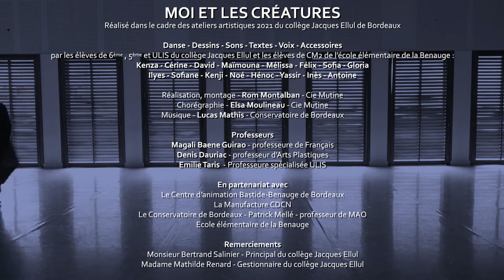Moi et les créatures - Collaboration avec la Compagnie Mutine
Nouvelle vidéo-danse de fin de projet APA avec le collège Jacques Ellul, malgré une année bien marquée.

Projet mené par la compagnie Mutine, dirigé et chorégraphié par Elsa Moulineau, mis en musique par Lucas Mathis, avec la complicité et l'implication d'Emilie Taris, Magali Baene Guirao, Denis Dauriac et Patrick Melle.
Réalisé dans le cadre des classes à pratiques artistiques en partenariat avec le collège Jacques Ellul, La Manufacture - CDCN, Conservatoire de Bordeaux Jacques Thibaud - Officiel, Centres d'animation de Bordeaux et l'école élémentaire de la Benauge.

Danse - Dessins - Sons - Textes - Voix - Accessoires
par les élèves de 6ème , 5ème et ULIS du collège Jacques Ellul et les élèves de CM2 de l’école élémentaire de la Benauge :

Kenza - Cérine - David - Maïmouna - Mélissa - Félix - Sofia - Gloria
Ilyes - Sofiane - Kenji - Noé - Hénoc - Yassir - Inès - Antoine

Réalisation, montage - Rom Montalban - Cie Mutine
Chorégraphie - Elsa Moulineau - Cie Mutine
Musique - Lucas Mathis - Conservatoire de Bordeaux

Professeurs:

Magali Baene Guirao - professeure de Français
Denis Dauriac - professeur d’Arts Plastiques
Emilie Taris - Professeure spécialisée ULIS

En partenariat avec :

Le Centre d’animation Bastide-Benauge de Bordeaux
La Manufacture CDCN
Le Conservatoire de Bordeaux - Patrick Mellé - professeur de MAO
Ecole élémentaire de la Benauge

Remerciements
Monsieur Bertrand Salinier - Principal du collège Jacques Ellul
Madame Mathilde Renard - Gestionnaire du collège Jacques Ellul

for any demands concerning your art project